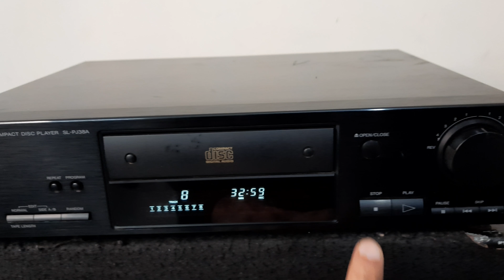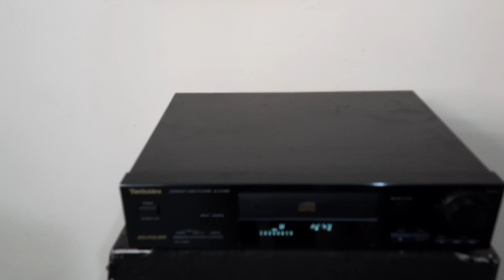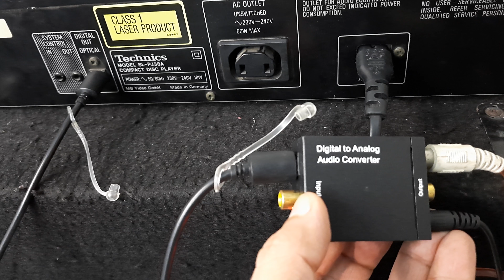Technics SL- PJ38A Compact Disc Player How To Use Kaise Chalaye Price And Connection IN HINDI